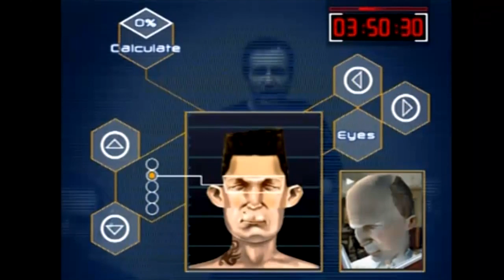Classic Replay – EyeToy: Operation Spy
Recorded in 2011, Dan Ryckert finally gets some screentime with Tim Turi and Andrew Reiner as he tours through an early foray into the camera game genre. Then for Roulette, we can't talk about it.